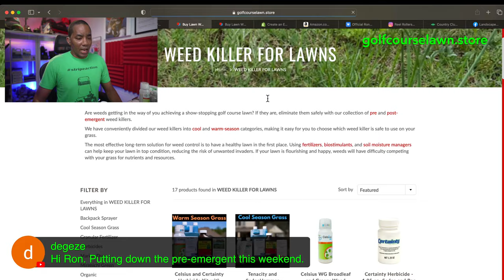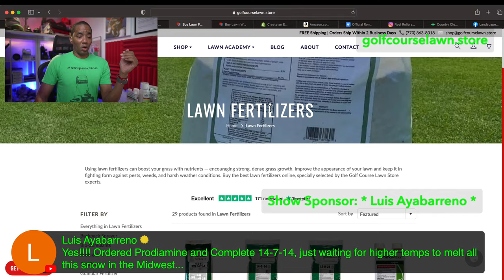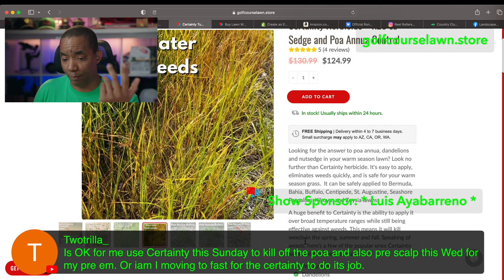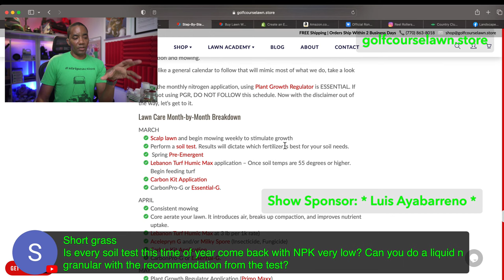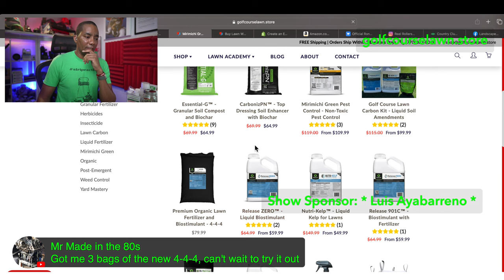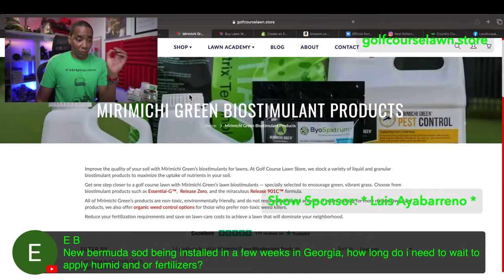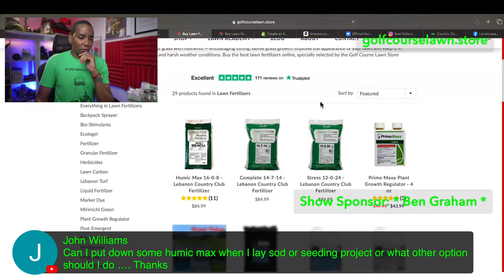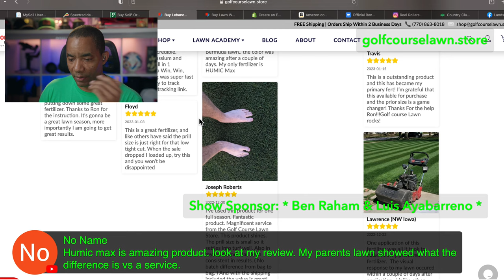It's Time for Pre-Emergent - Golf Course Lawn [Ron Henry- LIVE]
Soil temps are mid 50s in the southeast US with the weather forecast on a warming trend. Time to get that pre-emergent down to keep your lawn weed free this year!

I’m going with liquid pre-emergent this time around. What are your plans for a weed free lawn this year?  Let’s get it!

MB01SXRSXARDPX4